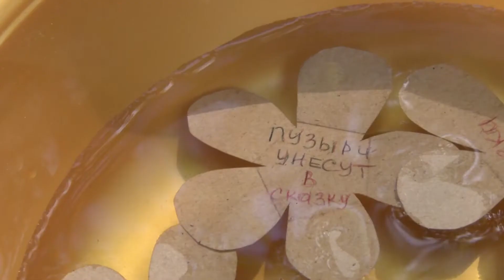Социальное предпринимательство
27 августа во Владимире состоится открытый форум социальных предпринимателей.

В нём примет участие более 250 делегатов.